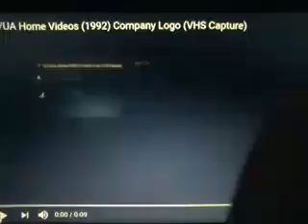Tom and Jerry: Deluxe Anniversary Collection Curious - Trailer de 1944